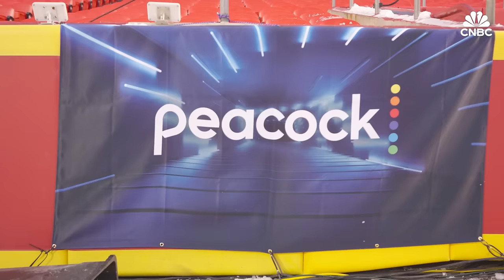The President Of Peacock On The NFL, The Olympics And The Future Of Streaming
In this full interview, CNBC’s Julia Boorstin sits down with Peacock president, Kelly Campbell, to discuss its deal to exclusively stream the NFL’s AFC Wild Card game between the Kansas City Chiefs and the Miami Dolphins, as well as the importance of sports in its streaming strategy.

Produced and Shot by: Andrew Evers
Edited by: Sydney Boyo
Supervising Producer: Jeniece Pettitt
Senior Field Producer: Stephen Desaulniers
Additional Camera: Eric Clark

Want to land your dream job in 2024? Take CNBC’s new online course How to Ace Your Job Interview to learn what hiring managers are really looking